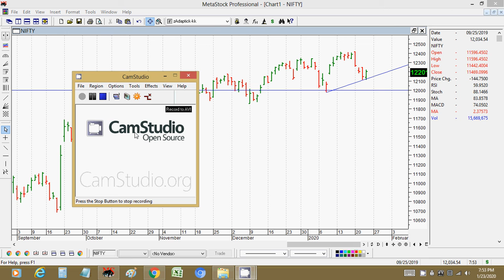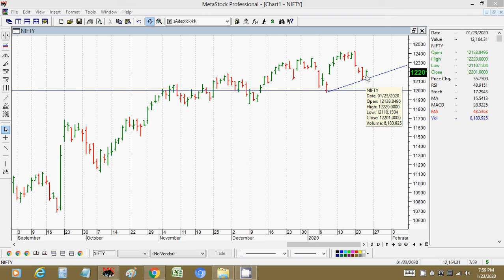24 jan 2020 Nifty and Bank Nifty fut Levels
Pure Software based Intraday Lvels - Short term positional idea - Nifty and Bank Nifty fut